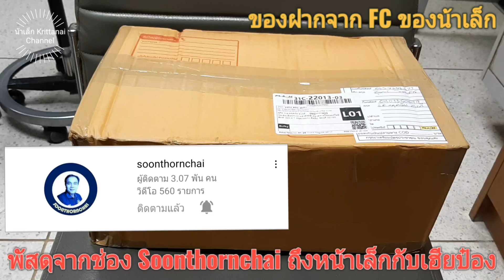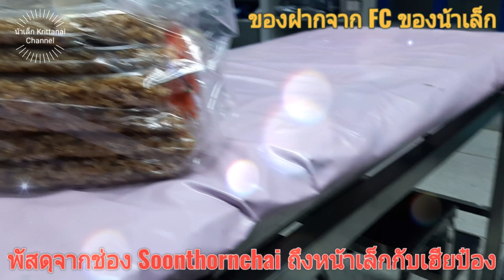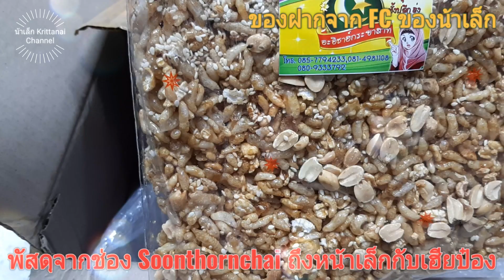ของฝากจาก FC ของน้าเล็ก#: พัสดุกล่องใหญ่ จากช่อง Soonthornchai ถึงน้าเล็กกับเฮียป๋อง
# ของฝากจาก FC ของน้าเล็ก